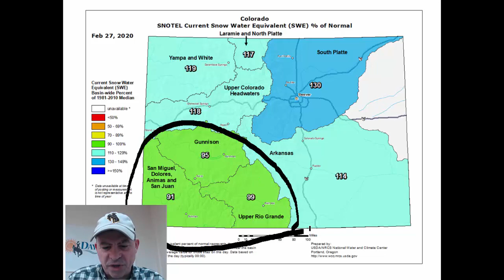02.28.2020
Good today and Leap Day Saturday, snow starts Saturday night and Sunday